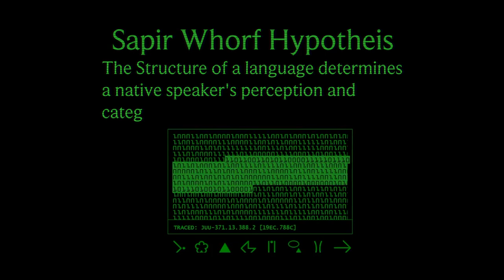Blade Runner 2049 - The Evolution of Humanity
This week's video essay (in addition to being the first of 2018) is an exploration and analysis of Denis Villeneuve's Blade Runner 2049. We look at the evolution of humanity-how themes of humanity are carried over from the first movie into its predecessor.